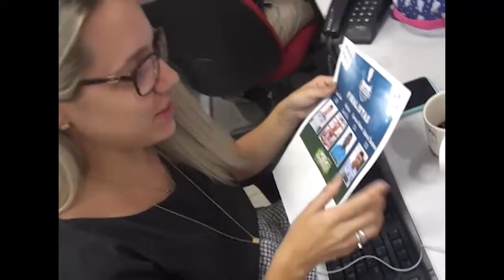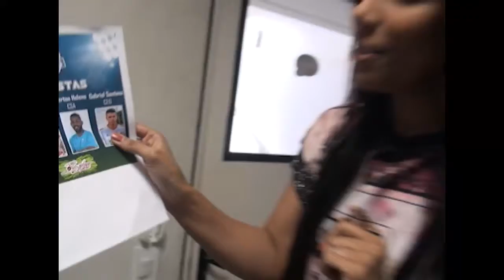Votação Muso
Na próxima semana, o Batom nas quatro linhas vai revelar quem foi escolhido pelo público como o Muso do Alagoano 2017. A mulherada e a rapaziada do Pajuçara Sistema de Comunicação participaram da votação para escolher o mais belo dos gramados alagoanos